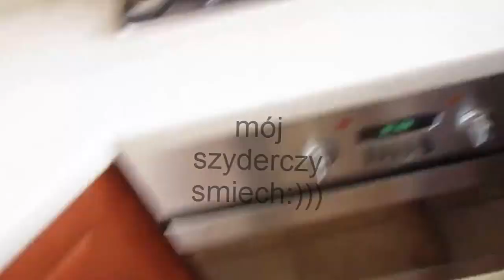204=Ludzie, do których zawsze wracam z uśmiechem....